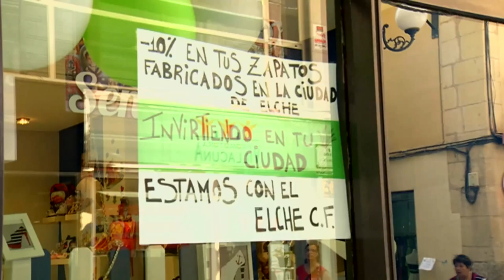Entrevista a David Lombán , jugador del Elche CF - HD